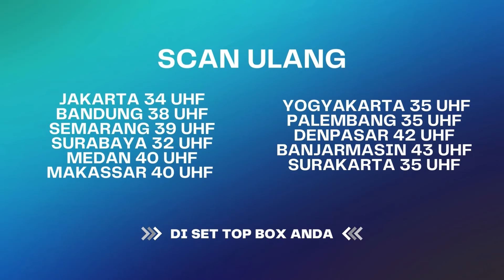Duhh Untung The King Of Ngeles Kalo Ga Tamat Saka | BestCut Suami Pengganti ANTV Eps 137 (3/3)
Sisil mendapatkan alamat Dita, namun kelihatannya Sisil sendiri bingung dengan alamat yang dia temukan, Sisil pun mencoba memberi tahu Ariana tentang itu.

Ariana memperkenalkan Celine kepada klub sosialitanya. Ariana bertanya Dita ke mana pada anggota lain, ternyata Dita berhalangan hadir hari itu. Ariana juga kasih tau Celine kalau Dita itu wakil ketua yang bantu Ariana handle kegiatan. Celine tampak terkejut.

Kira-kira apa ya yang di pikirkan Celine kedepannya?

000004
004048